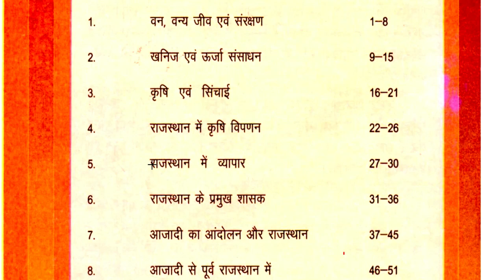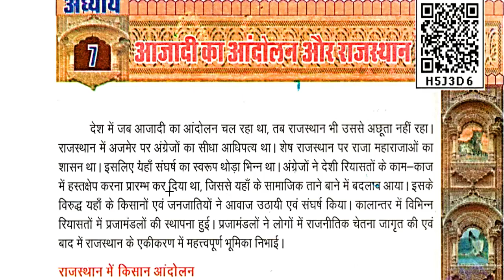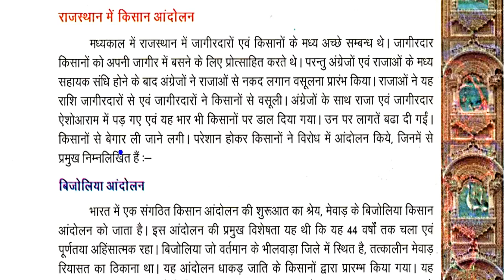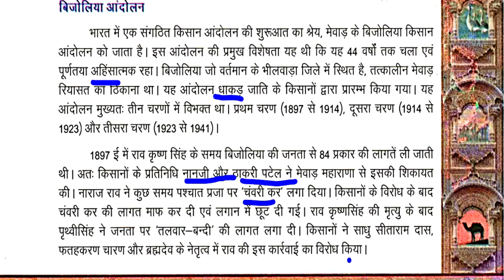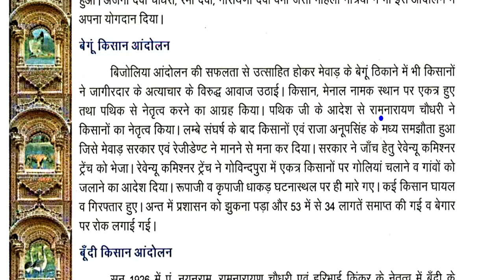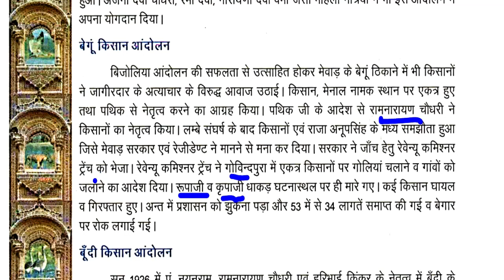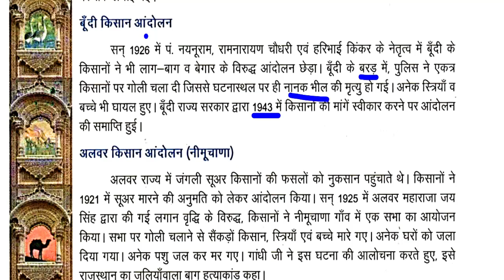Chapter-7/ Part-1/ आजादी का आंदोलन और राजस्थान/ Rajasthan GK/ 1st 2nd GRADE/ Anu Jadoun/ syllabus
Chapter-7/ Part-1/ आजादी का आंदोलन और राजस्थान/  Rajasthan GK/ 1st GRADE/ 2nd GRADE/ Anu Jadoun/ syllabus/ REET ke baad/ 2nd grade ki taiyari kaise kare/ 1st GRADE/ 2nd GRADE/ राजस्थान GK/ Anu Jadoun/ most important